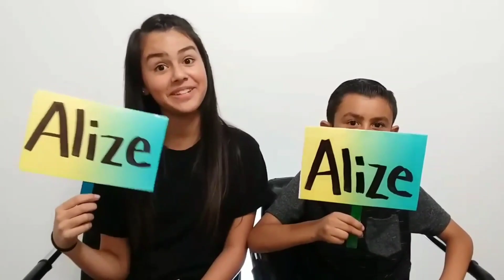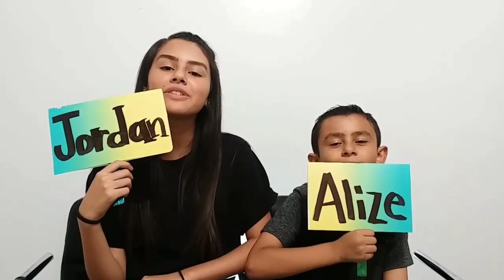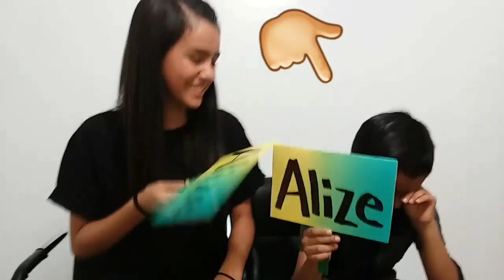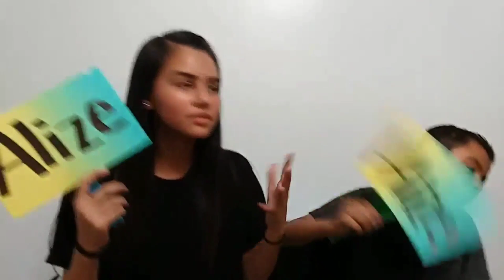WHO IS MOST LIKELY TO!? **GONE WRONG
WHO IS MOST LIKELY TO? **GONE WRONG i clearly lost it 😁

🎥Hey guys this video was recorded Oct.7.2018
     Hey guys este video fue grabado Oct.7.2018